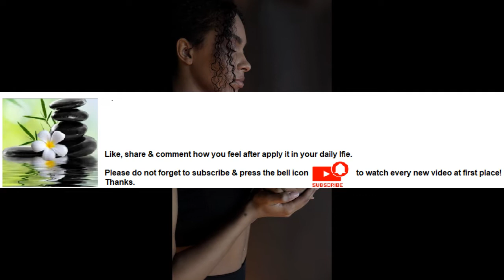Meditation gives greater confidence in one's life Series Part 90